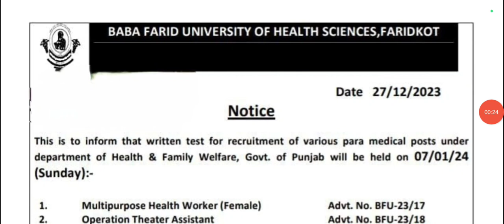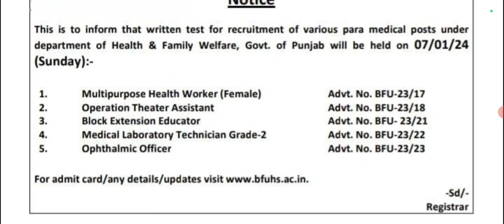ਬਾਬਾ ਫਰੀਦ ਯੂਨੀਵਰਸਿਟੀ ਚ ਆਈਆਂ ਭਰਤੀਆਂ ਦੇ ਪੇਪਰ ਜਨਵਰੀ ਵਿੱਚ, ਨੋਟੀਫਿਕੇਸ਼ਨ ਜਾਰੀ Bfuhs Rect Exams Date Out